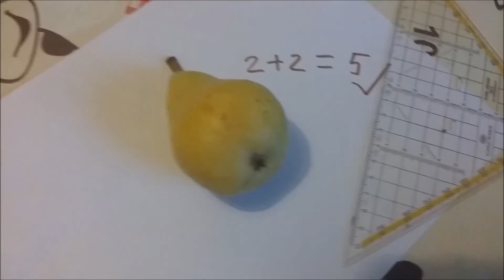How to fail at doing crystal maths :(